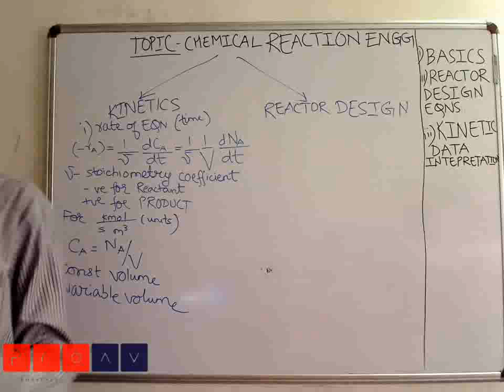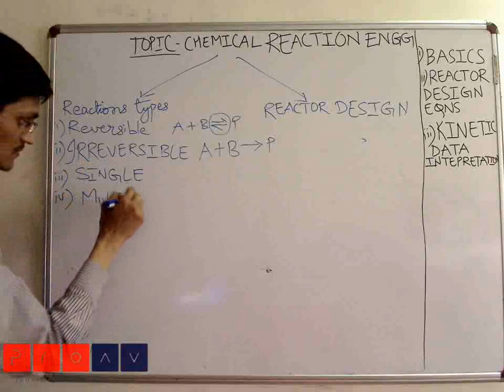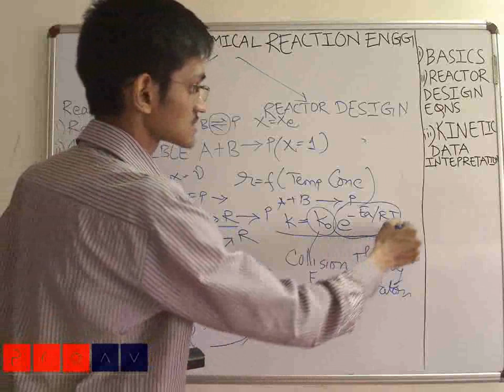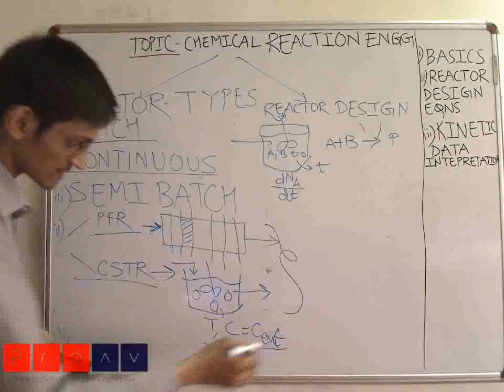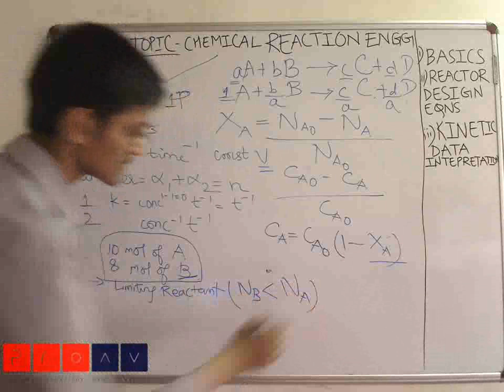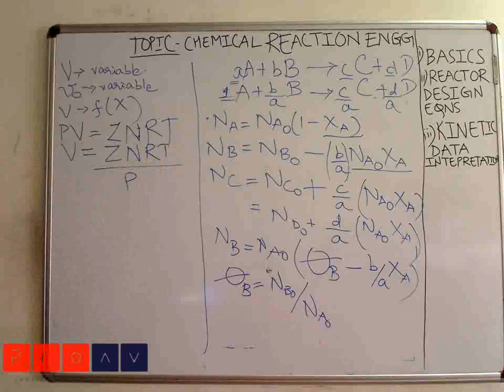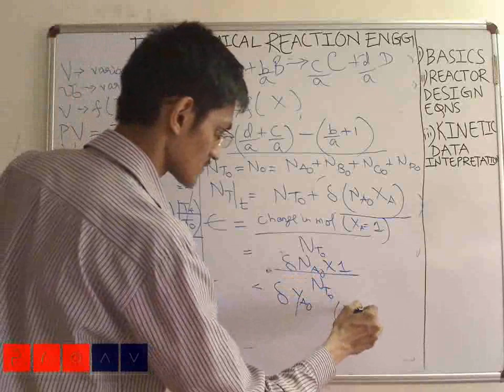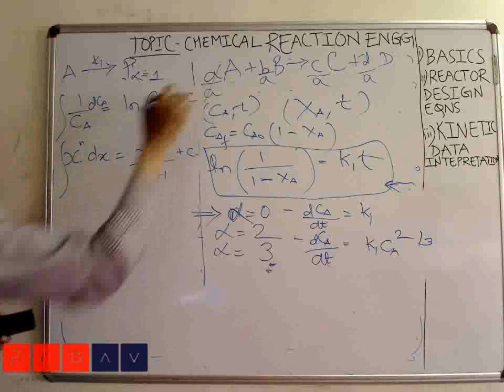Career Avenues GATE Coaching for Chemical Engineering Sample Video Lecture on CRE(1)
A video by our faculty who is an M.Tech from IIT:Mumbai.